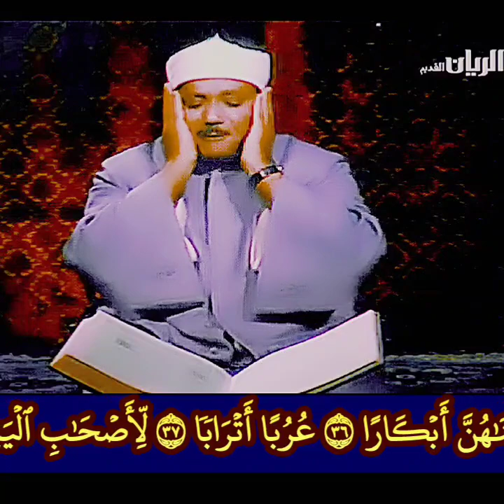روائع الشيخ عبدالباسط_عبدالصمد تلاوة مرئية نفيسة سورة_الواقعة المباركة تسجيلات قطر 1974 Abdussamed